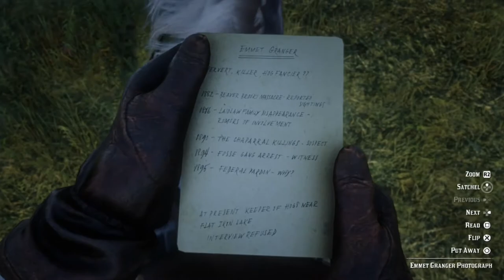Red Dead Redemption 2 - Interview with Legendary Bounty Hunter Gone Wrong (PS4)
What can we learn from this video:
1. Never mess with Arthur Morgan.
2. Try to keep hold of your word (Otherwise karma bites back quick and hard)
3. The enemy brought a knife to a gunfight.

Rest of the story description is below:

Today's video is short but funny. It sees Arthur Morgan trying to get a quote for a book publication for another legendary gunslinger named "Jimboy Calloway". The man agrees on the condition that he do his chores and stressing that he "might" tell some stories. Chore was finished, but the old pig farmer started getting irritable and stubborn. Fed up with the whole situation Arthur sticks a dynamite in the pig droppings he shoveled earlier, then lo and behold the whole spectacle was mesmerizing to say the least. Finally a duel was triggered where the legend finally dies and our main protagonist gets himself a unique gun for his trouble.